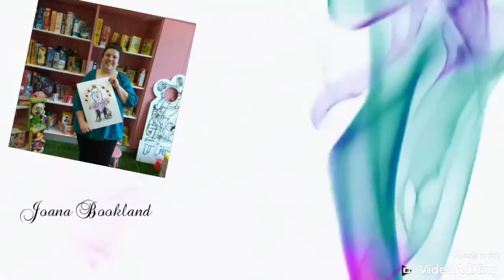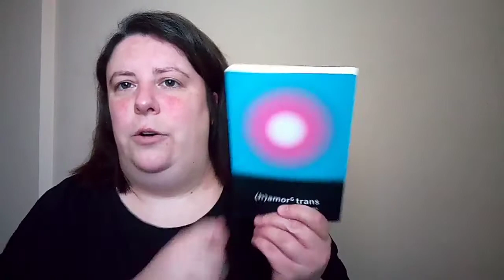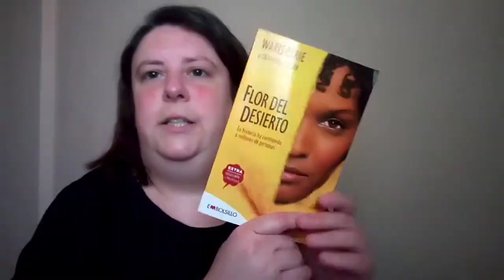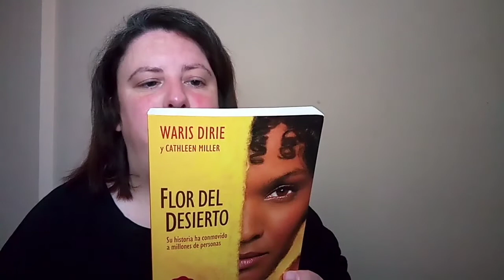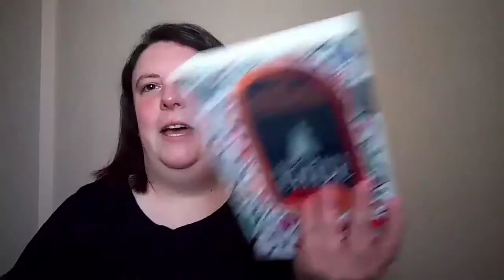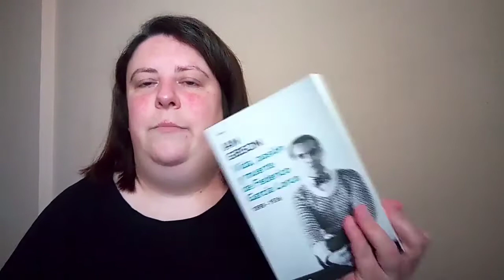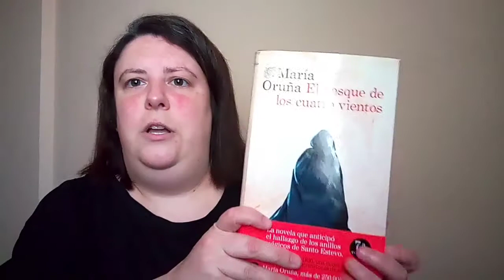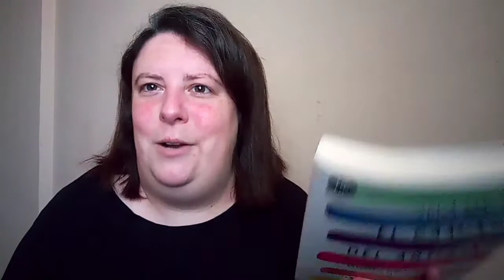Book Haul de Marzo! 📖📦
Libros nuevos en mi poder! Espero que os gusten!

Nombro el canal de Elsa Ruiz: Lost in Transition

Nombro a Manuela: Un Té con Manuela